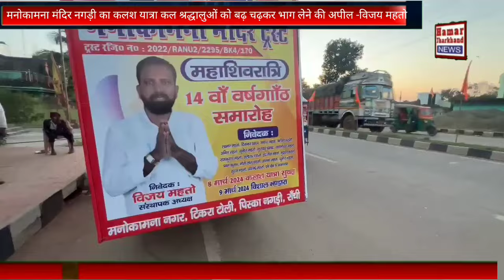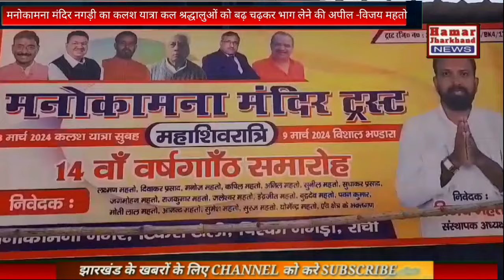मनोकामना मंदिर नगड़ी का कलश यात्रा कल श्रद्धालुओं को बढ़ चढ़कर भाग लेने की अपील -विजय महतो